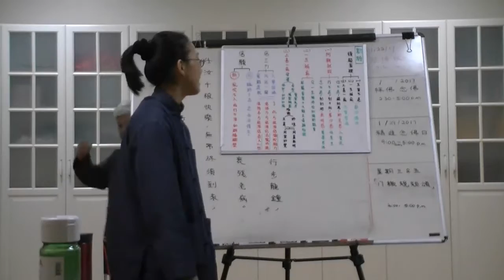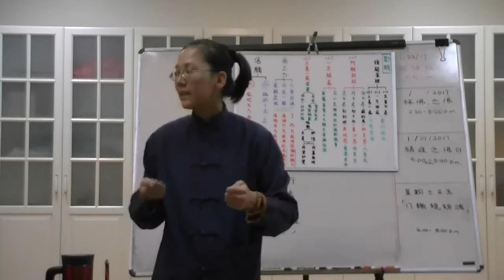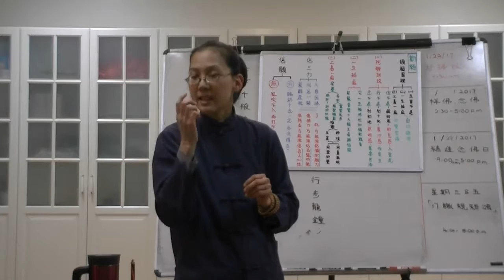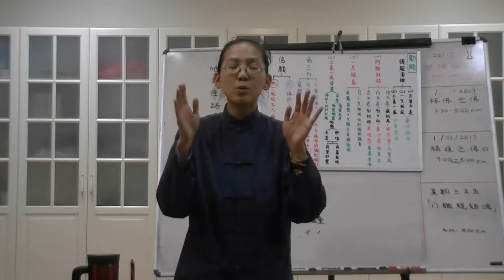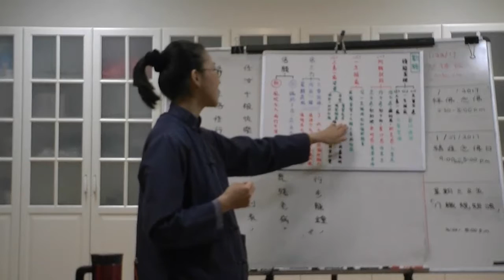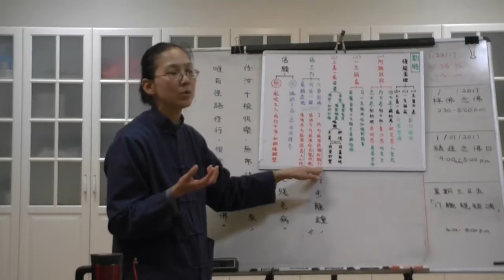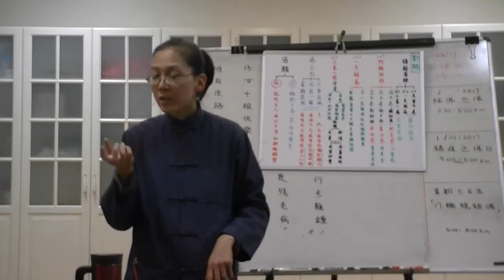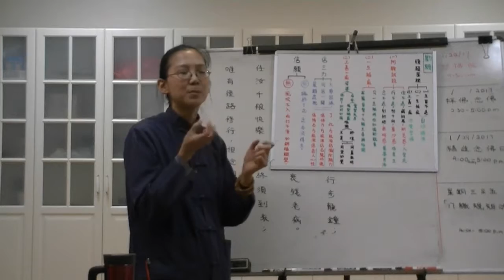阿彌陀經要解大意 11 － 勸願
東林念佛會甘台榮學講佛說阿彌陀經 第11課